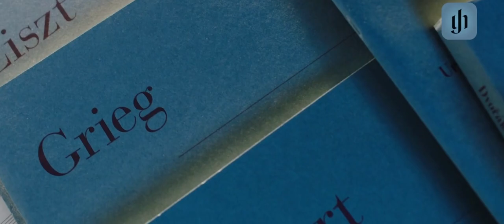Internat. Instrumentalwettbewerb Markneukirchen 2023│Violoncello│3. Runde│Vilem Vlcek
Vilem Vlcek (Violoncello), Yukie Takai (Piano)│Claude Debussy, Sonate d-Moll (1915)│Ludwig van Beethoven, Sonate für Klavier und Violoncello C-Dur op. 102/1│Cesar Franck, Sonate A-Dur